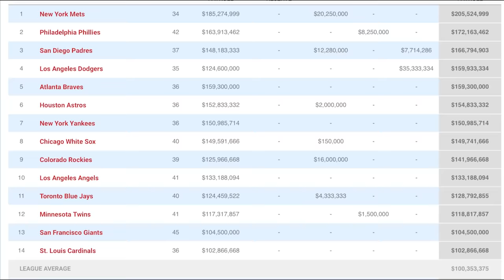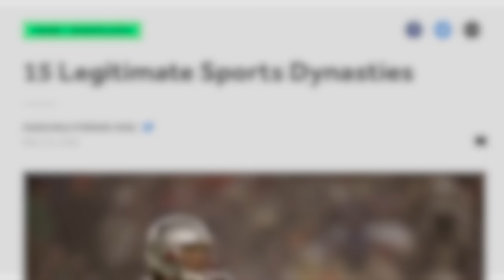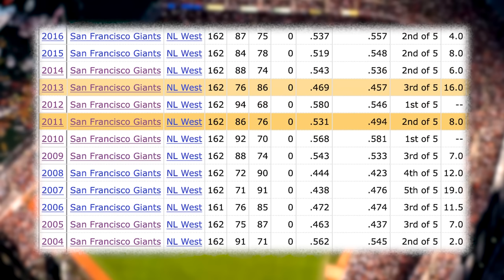How the heck did the Giants win all those World Series?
From 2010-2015, the San Francisco Giants won three World Series in five years. That's something that no other team this century, not the Red Sox, or the Astros, or the Cardinals, has has been able to replicate. And yet, despite being objectively one of the greatest teams in MLB history, no one seems to be able to figure out exactly how that happened. The Giants won everything--Cy Youngs, MVPs, Gold Gloves, you name it.

So why does it feel like everyone has just forgotten about them?